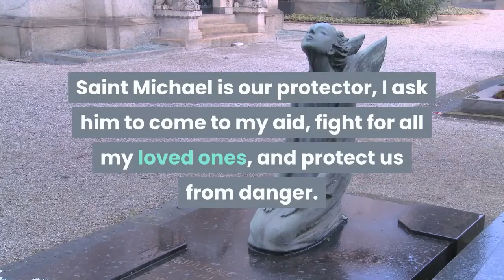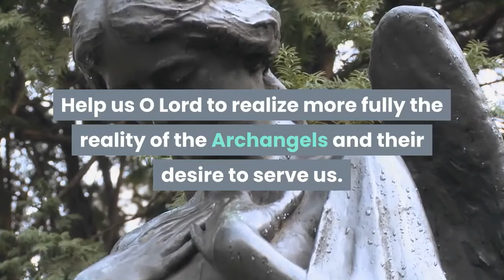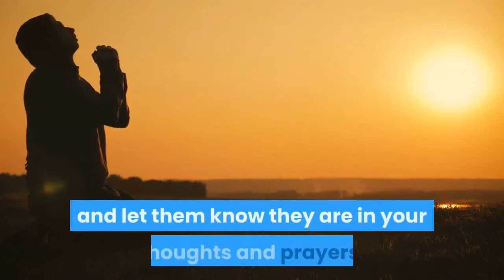Holy Prayer to Archangel Michael for Financial Help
Join me in a prayer to Archangel Michael for financial help.